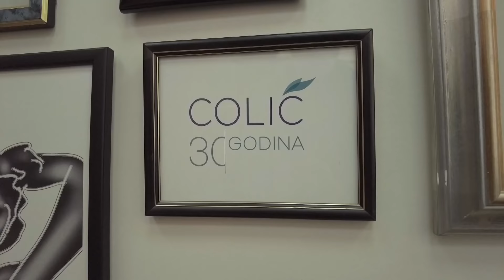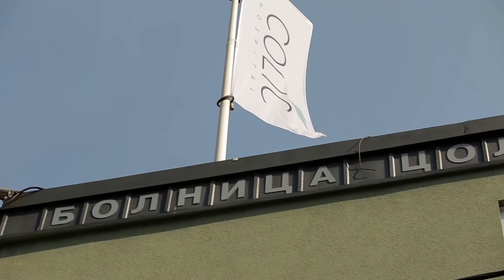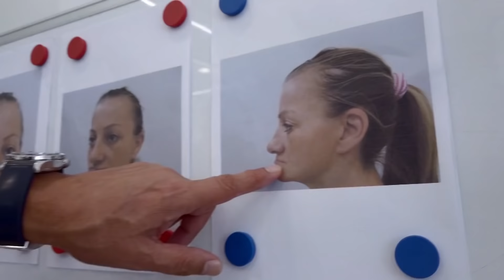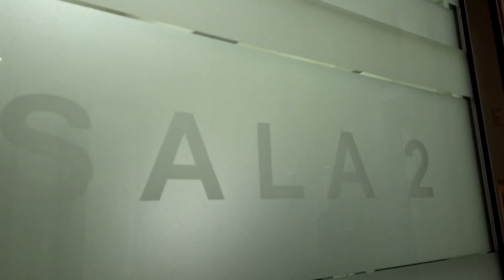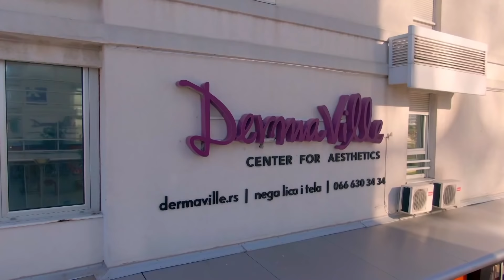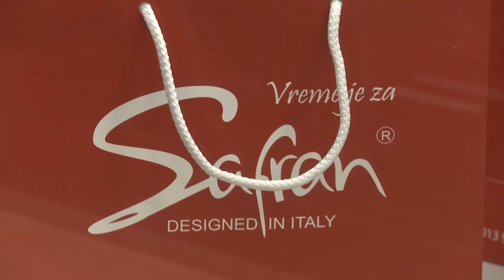Trenutak iz sna, četvrta epizoda, četvrta sezona, Suzana Tomić